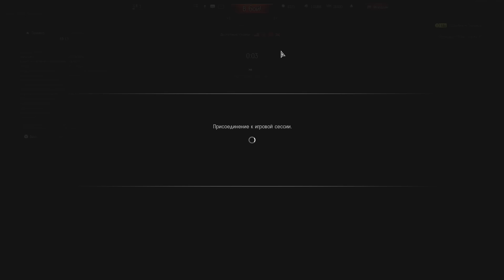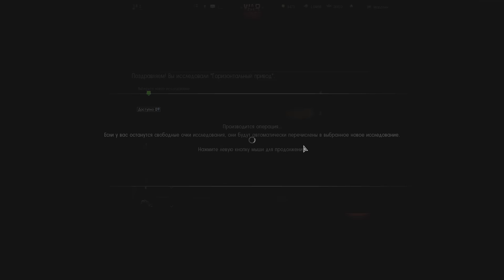Булкин впервые играет в War Thunder #1